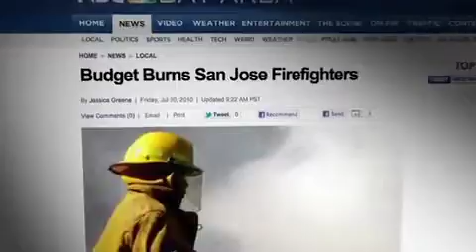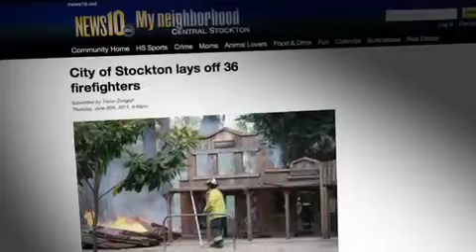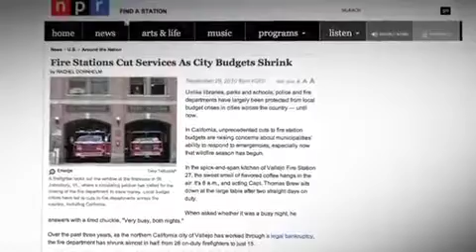Contra Costa County Fire hire laid-off San jose and Stockton firefighters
Contra Costa Fire was praised for hiring laid off employees in 2011.